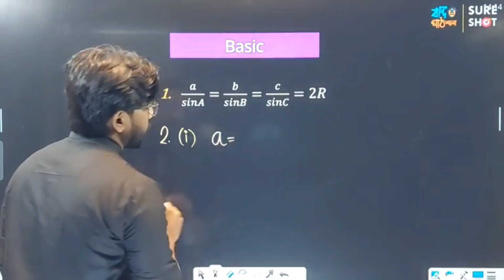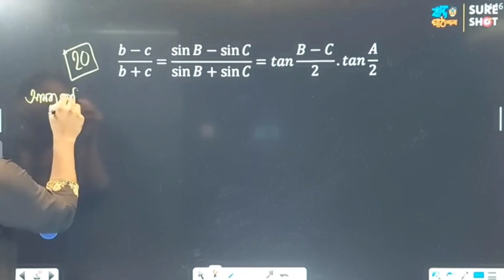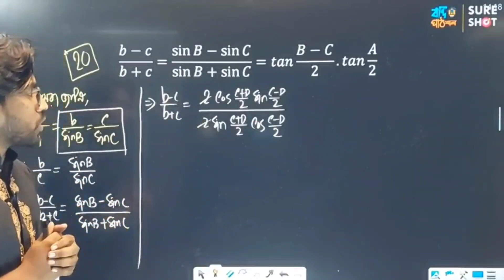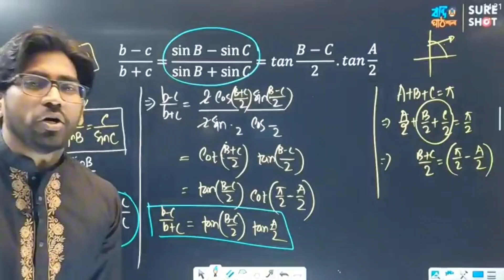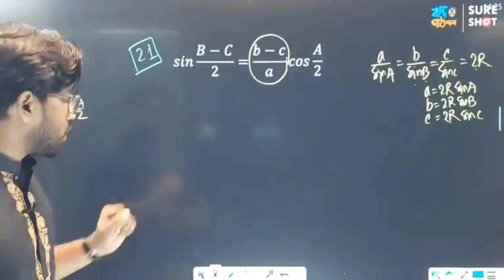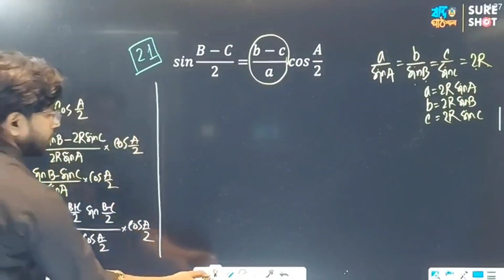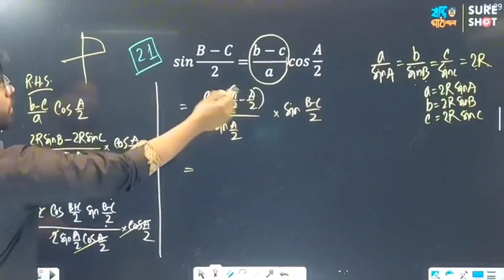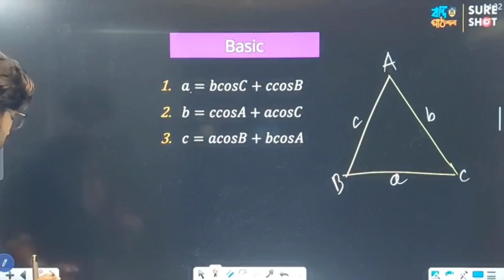SURE SH🎯T | ত্রিকোণমিতি ১ম পত্র পর্ব-০২ | MATH VAIYA - SHUVO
Problem Solving & CQ Solving
lnstrutor: Md Jahangir Alam Shuvo ( Founder,BP)